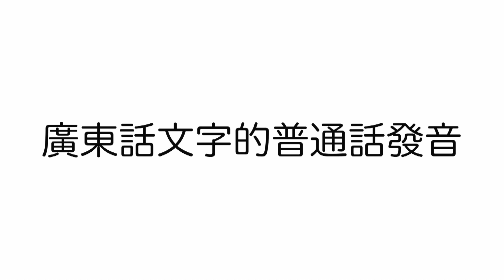粵語文字用普通話唸出來竟然如此可愛！！【粵語字/香港字/廣州話字】第二彈！(Feat. ChunTV/小駿）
【一個專為廣東話母語人士而設的廣東話課程】
讓廣東話發揚光大！

廣東話裏面有很多獨特的文字，被稱為粵語字/香港字/廣州話字，由古代流傳至今。
這些獨特的廣東話文字其實有些也能用普通話讀出，但是用普通話念出來你還能夠辨認出來嗎！？
1️⃣攞
粵語發音：lo2
注音：ㄌㄨㄛˊ
普通話拼音：luó
2️⃣嚟
粵語發音：lai4
注音：ㄌㄧˊ
普通話拼音：lí
3️⃣攰
粵語發音：gui6
注音： ㄍㄨㄟˋ
普通話拼音：guì
4️⃣奀
粵語發音：ngan1
注音：ㄣ
普通話拼音：ēn
5️⃣噏
粵語發音：ngap1
注音：ㄒㄧ
普通話拼音：xī
6️⃣呃
粵語發音：aak1
注音：ㄜˋ
普通話拼音：è
7️⃣屙
粵語發音：o1
注音：ㄜ
普通話拼音：ē
8️⃣拗
粵語發音：ngaau3
注音： ㄠˇ／ㄠˋ／ㄋㄧㄡˋ
普通話拼音：ǎo／ào／niù
9️⃣鑊
粵語發音：wok6
注音：ㄏㄨㄛˋ
普通話拼音： huò
🔟窒
粵語發音：zat6
注音：ㄓˋ
普通話拼音：zhì
1️⃣1️⃣黐
粵語發音：ci1
注音：ㄔ
普通話拼音：chī
1️⃣2️⃣揼
粵語發音：dap6
注音：ㄅㄥˋ
普通話拼音：bèng
1️⃣3️⃣撳
粵語發音：gam6
注音：ㄑㄧㄣˋ
普通話拼音：qìn
1️⃣4️⃣瘀
粵語發音：jyu2
注音：ㄩ
普通話拼音： yū
1️⃣5️⃣㗎
粵語發音：gaa3
注音：ㄐㄧㄚˋ
普通話拼音：jìa
1️⃣6️⃣晒
粵語發音：saai3
注音：ㄕㄞˋ
普通話拼音： shài
1️⃣7️⃣哩
粵語發音：lei1
注音：ㄌㄧ／ㄌㄧˇ
普通話拼音：li／lǐ
1️⃣8️⃣畀
粵語發音：bei2
注音：ㄅㄧˋ
普通話拼音：bì
1️⃣9️⃣吓
粵語發音：haa5
注音：ㄒㄧㄚˋ／ㄏㄜˋ
普通話拼音：xià／hè
2️⃣0️⃣啫
粵語發音：ze1
注音：ㄓㄜˇ／ㄕˋ
普通話拼音：zhě ／shì

謝謝Chun TV的小駿一起跟我完成這個影片，可以讓大家認識到廣東話不一樣的地方。
在影片的最後環節，觀眾們也可以一同參與，猜一下一些以普通話讀出的廣東話句子是什麼意思囉在留言的地方告訴我你的答案吧！一星期後會在Facebook專頁公布答案：
劉殿下のFacebook：
我們還有一個下集是關於「台灣中文vs香港普通話」
雖然大家可以說著相同的語言，但是有時文化上面的差異而帶來一些笑話。
殿下推薦的廣東話Youtuber!!：
HuhuuuTV /廣東話教學
點點dimdim
HenHen TV
香格拉 Shangrilayt

也感謝有份推廣香港的各位：
蔡阿嘎
聖結石Saint
Mira's Garden 미라
MaoMao TV
Ryuuu TV / 學日文看日本
JASON(大J)
Halo Mackey
我は何しに香港へ？ Why did I come to HK ?